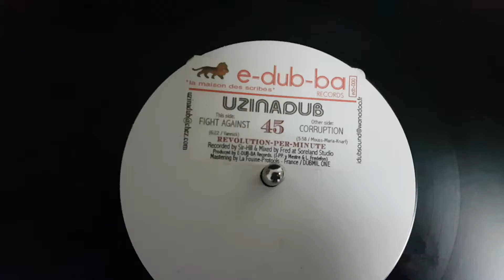Uzinadub **Fight Against**